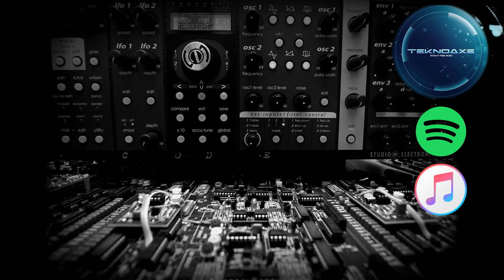Frankensynth - Dubstep/Chillstep - Royalty Free Music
Intro Graphics by REDEMPTION MUSIC

Amazon Music: